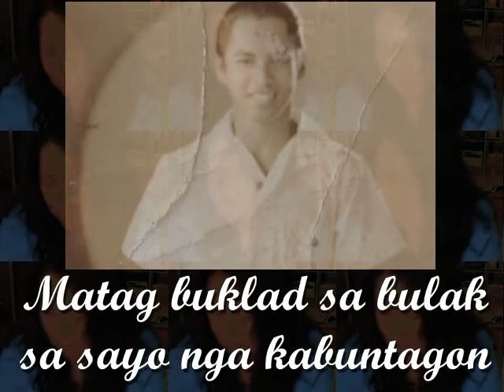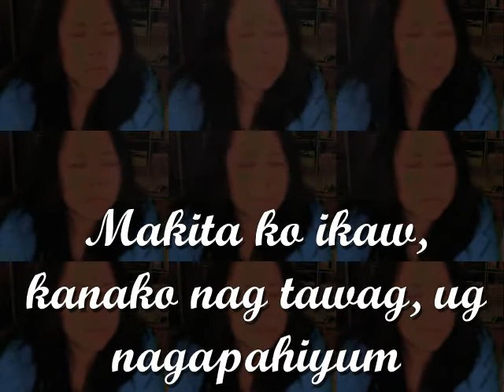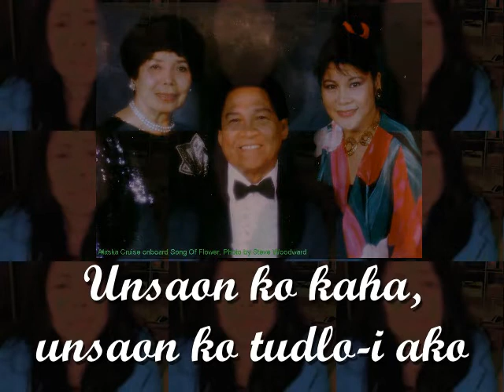MAHNEE CABASE'S "UNSAON KO" W/ LYRICS BY SAT VILLARINO, SUNG BY AMAPOLA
Sing along to Mahnee Cabase's Cebuano Classic "Unsaon Ko" with lyrics, sung by Amapola. Music by Mahnee Cabase, Lyrics by Saturnino A Villarino. Guitar by Narding Castaneda and Cecilio Cas with Piano by Amapola.